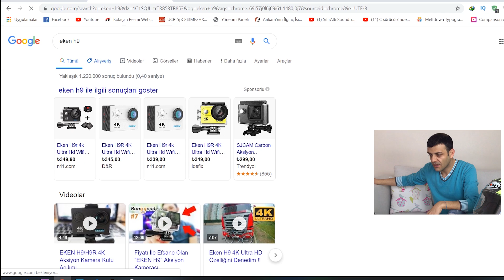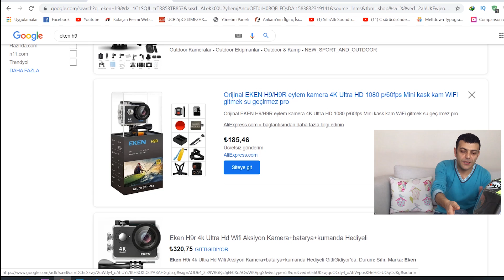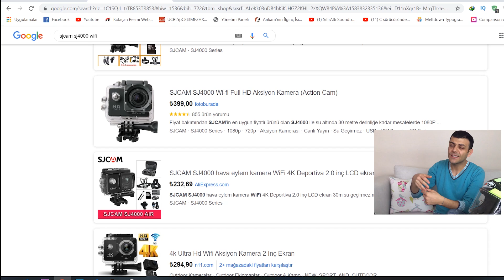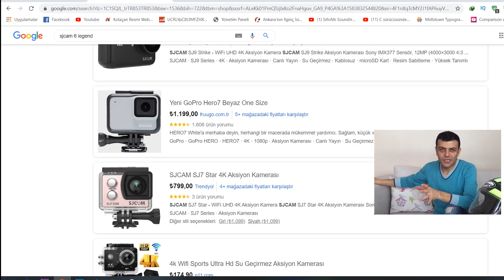Kask kamerası ve Mikrofon Tavsiyesi | Motovlog Yapma Rehberi 2. Bölüm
Motovlog yapma rehberimizin ikinci bölümüne hoş geldiniz. Bu bölümde motovlog yapmak için hangi kamera ve mikrofonu almalıyız, seçerken nelere dikkat edilir,  gorpo ve sony aksiyon kameraları, mikrofon rüzgar sesi çözümü, kaska kamera ve mikrofon montajı gibi konulardan bahsediyorum.  Videoda anlattıklarım haricinde Sorularınız olursa yorum bölümüne yazabilirsiniz.

Yazın gelmesiyle birlikte her sene olduğu gibi bu sene de motovlog yada Motosiklet kanalı açmak isteyen arkadaşların sayısı hızla artıyor. Tabi ki kanal açmak, video çekmek, paylaşmak vs işleri göründüğü kadar kolay olmadığı için, bir çok arkadaşımız ya açamadan vazgeçiyor Yada bir süre sonra bıkıp bırakıyor. Bende hem yeni başlayacaklar için kolaylık olması açısından, hemde devam eden arkadaşların emeklerinin heba olmaması için böyle bir rehber hazırlamaya karar verdim. Bu seride paylaşacağım tüm bilgiler tecrübelerime dayanarak anlatacağım bilgilerdir. Hiç birinin kesinliği yoktur. ancak Mümkün olduğu kadar yaptığım yanlışları yapmamanızı, yaptığım doğrularında daha iyilerini yapmanızı sağlamak istiyorum. İyi seyirler..